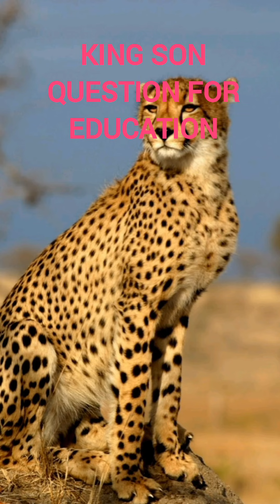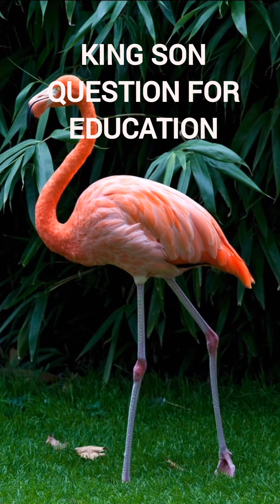NURTAZUL KHAN PRESENTATION BY KING SON QUESTION FOR EDUCATION.